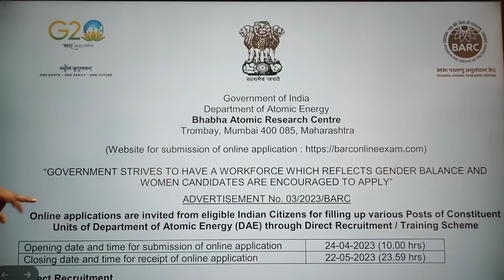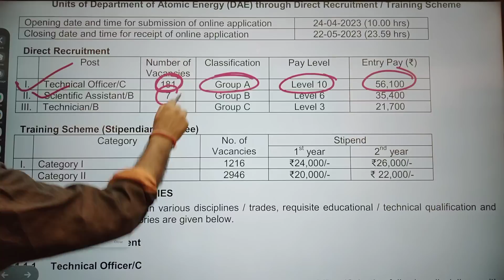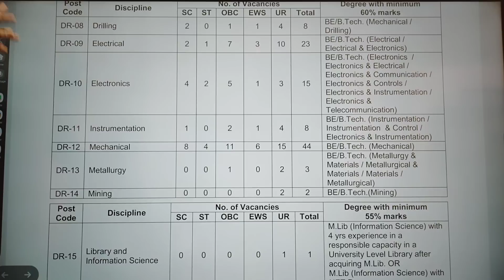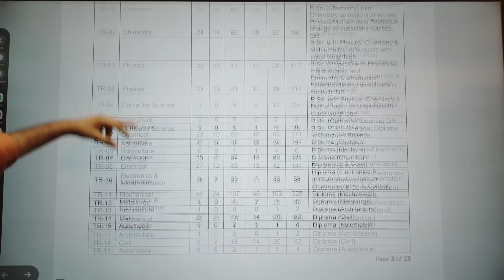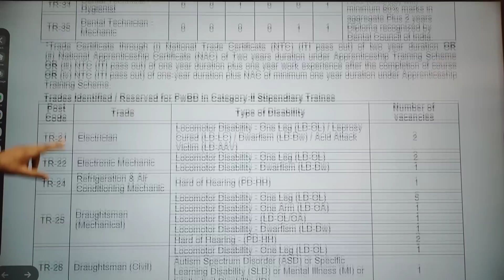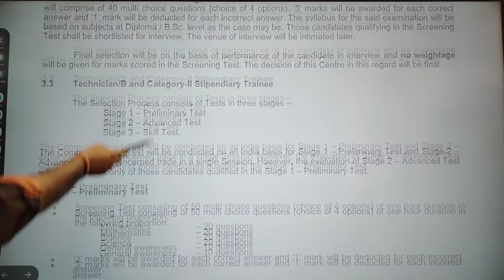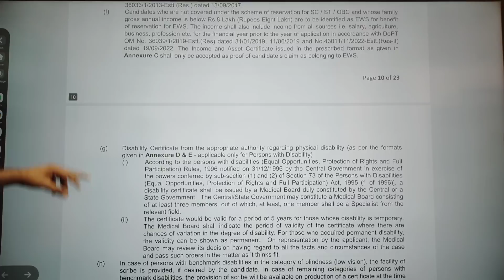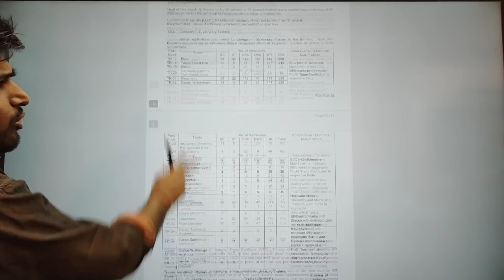बड़ी खुशखबरी ,4000+ Posts, Best Opportunity To All B.Tech, Diploma and ITI students